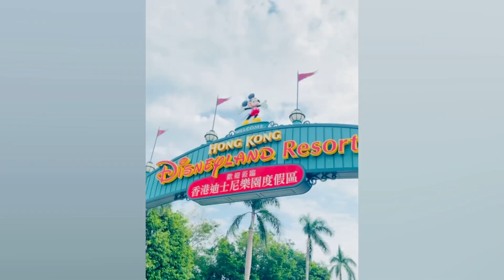family tour in Hongkong💖